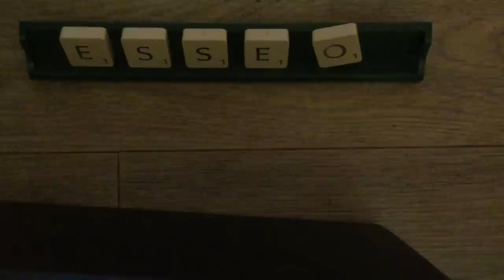ASMR FRANCAIS - Test de Culture générale [ Zzz ]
Cher(e)s abonné(e)s,
Si avec ça vous ne vous endormez pas..
Chapeau bas !